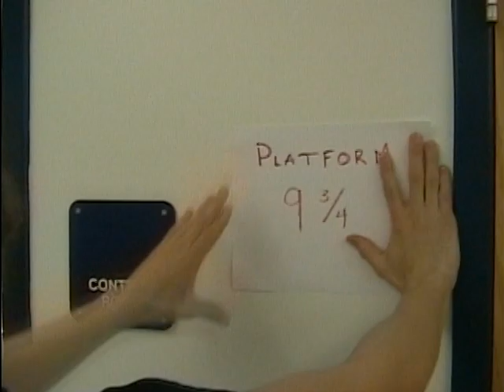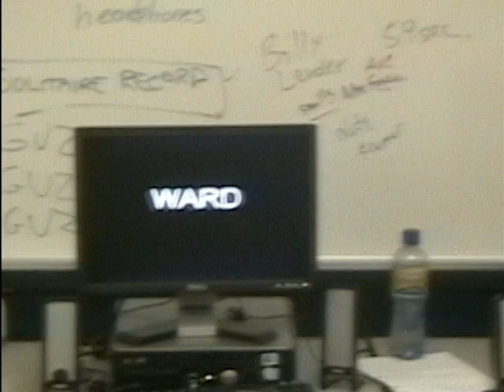Why We Don't Make Videos Volume 2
This is why we didn't make many videos. enjoy